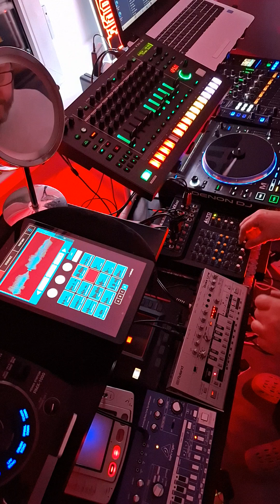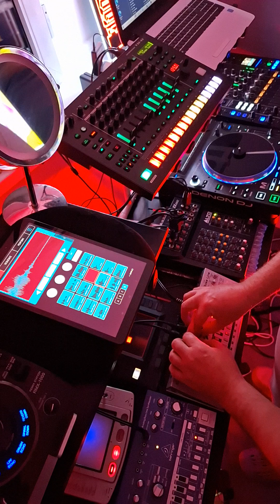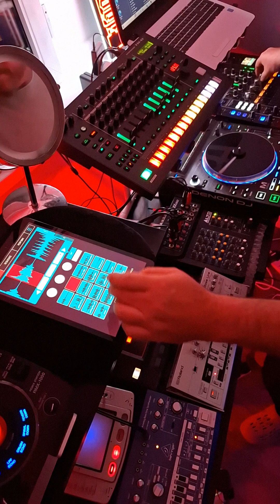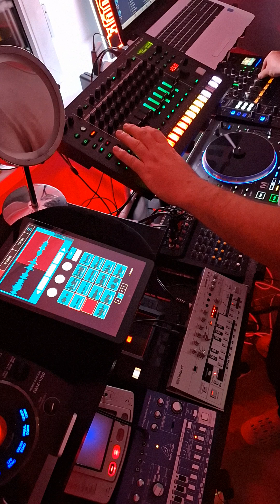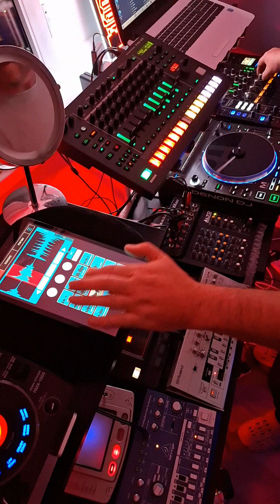Bassy Autumnal Acid